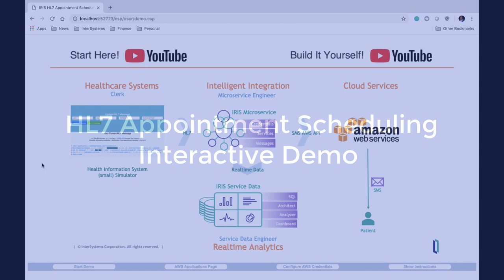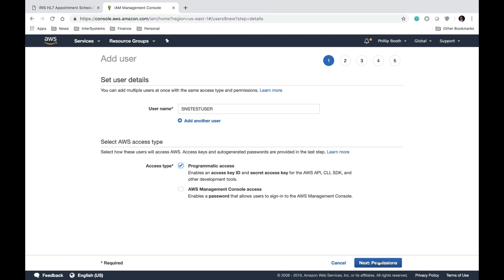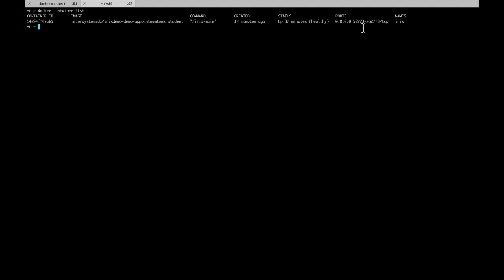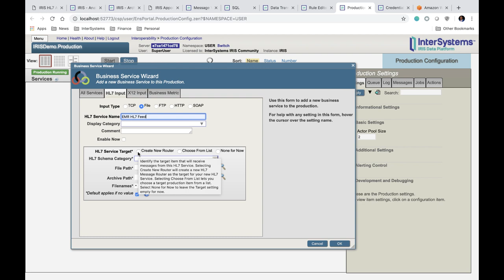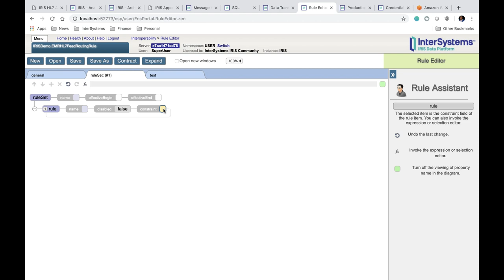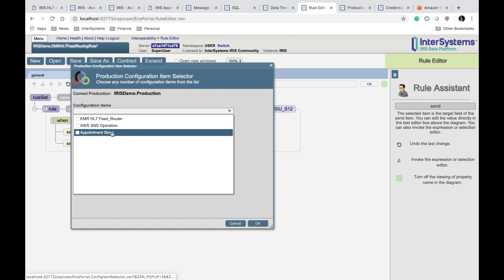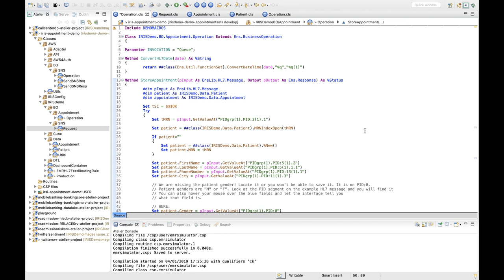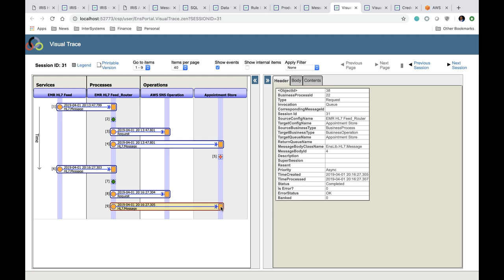HL7 Appointment Scheduling Interactive Demo